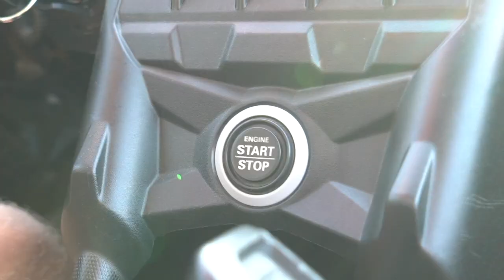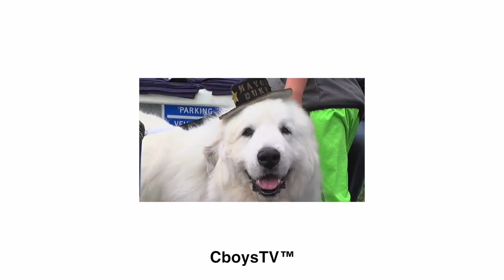Getting Rid of the Maverick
Every $5 spent gets you 1 entry

Todays video is packed with a ton of good stuff, we announce the new giveaway sweepstakes of our 2018 Maverick x3, head out on the lake and go hydroboard wake surfing, Jake decks his new mustang out in some custom decals and gets new long tube headers put on. His mustang is so loud now. Probably one of the loudest cars i've ever heard.